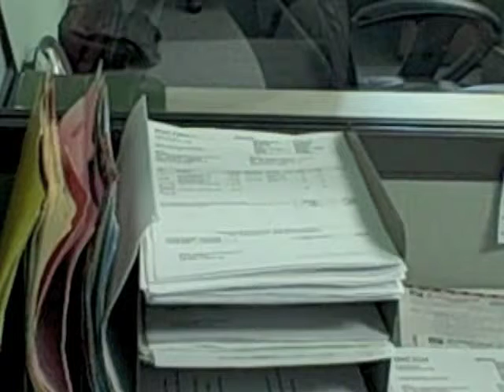IT Movie Part 4 Full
This turned out to be a comedy.